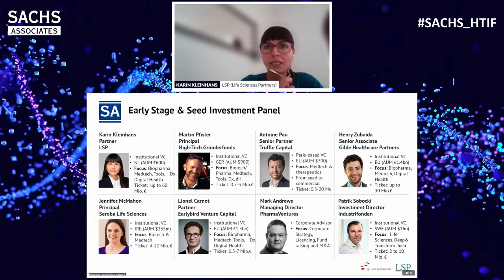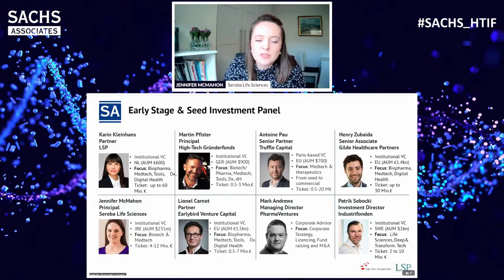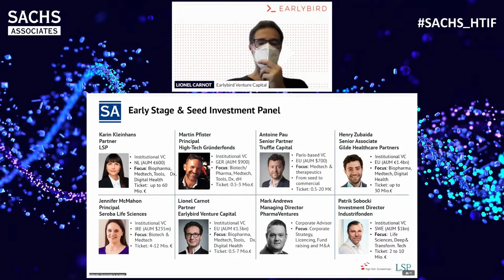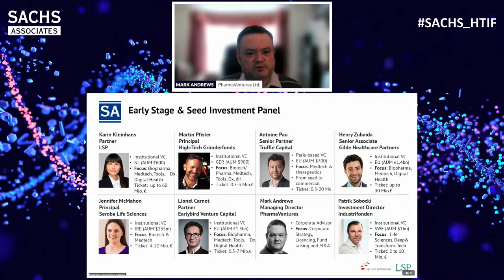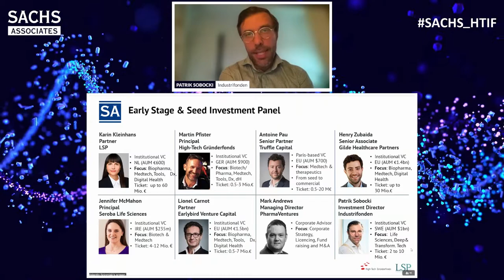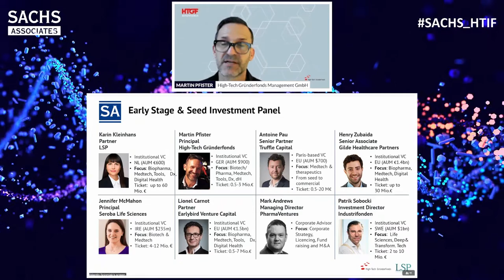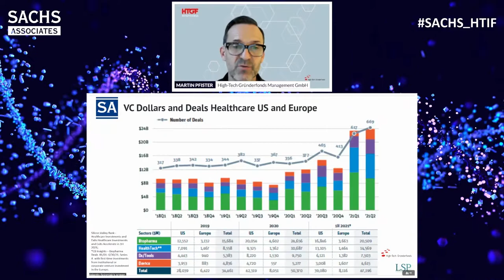Early Stage & Seed Investment Panel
Co-Chaired by:
Karin Kleinhans, Investment Manager, LSP (Life Sciences Partners)
Martin Pfister, Principal, High-Tech Gründerfonds Management GmbH
Panelists:
Antoine Pau, Senior Partner, Truffle Capital
Henry Zubaida, Senior Associate, Gilde Healthcare Partners
Jennifer McMahon, Principal, Seroba Life Sciences
Lionel Carnot, Partner, Earlybird Venture Capital
Mark Andrews, Managing Director, PharmaVentures Ltd.
Patrik Sobocki, Investment Director, Industrifonden